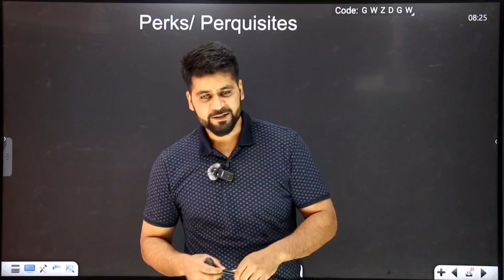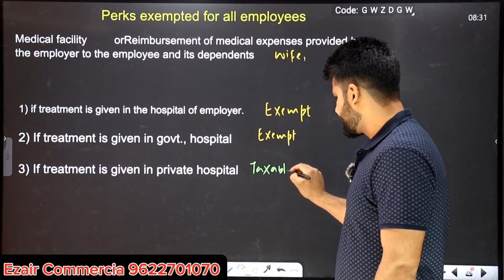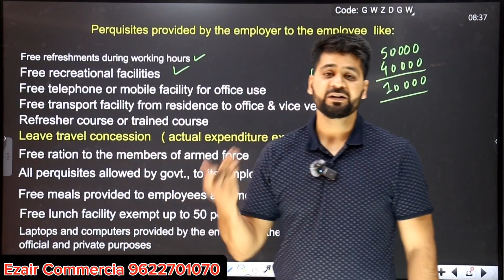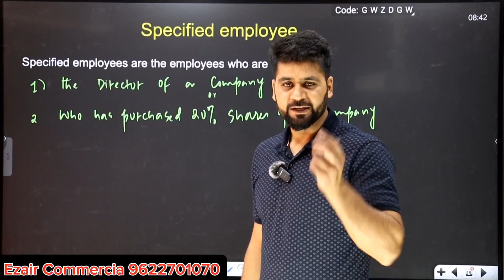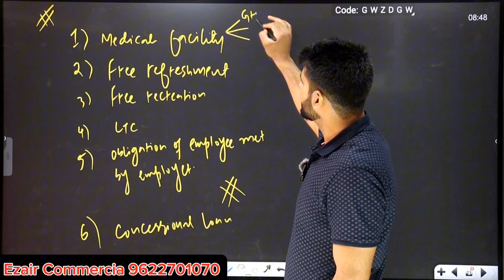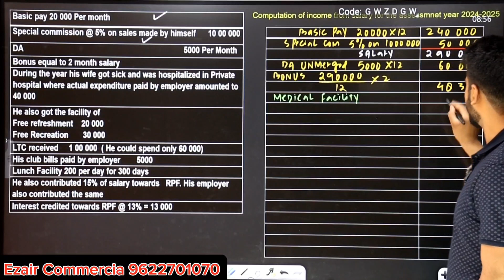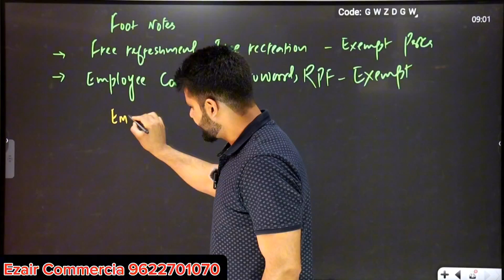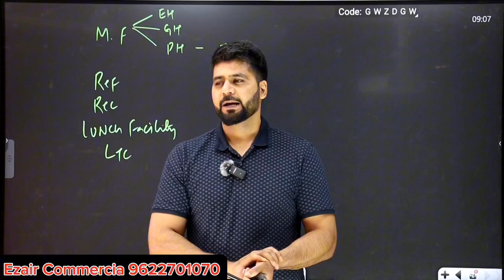Income from salary| Income Tax | 2024-2025 | EZAIR COMMERCIA